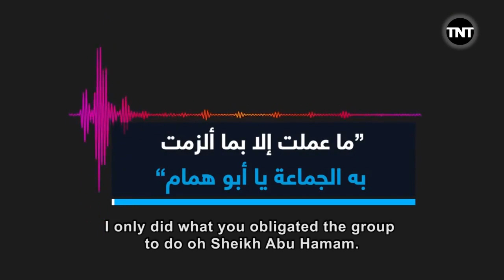HURAS AL-DEEN LEAKS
HaD_Leaks: New audio leaks reveals Ḥurās al-Dīn courts are as corrupt as HTS courts (HTS_Leaks). حراس الدين